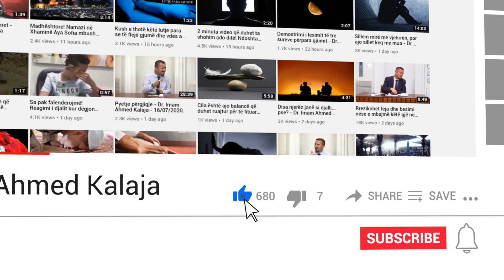A quhet shehadeti për tu bërë musliman nëse e themi vetë apo duhet ta themi para dikujt tjetër?